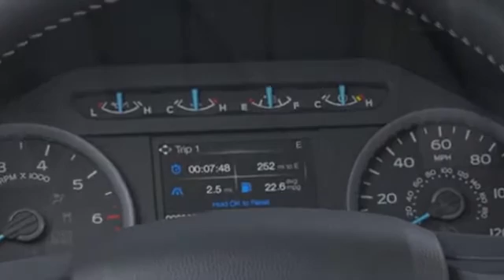2020 Ford F-150 Kansas City MO, Grandview MO, Belton MO, Overland Park KS, Leawood KS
2020 Ford F-150  1FTFW1E55LKE71699 Video